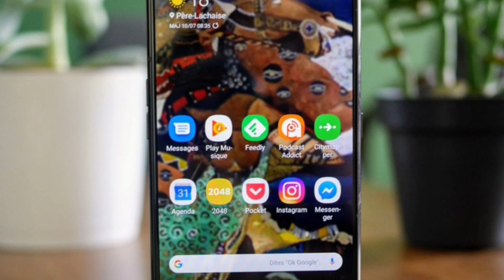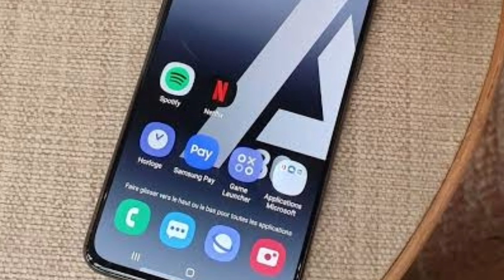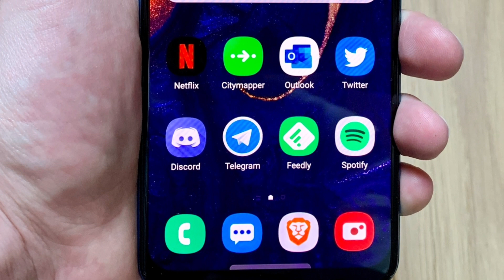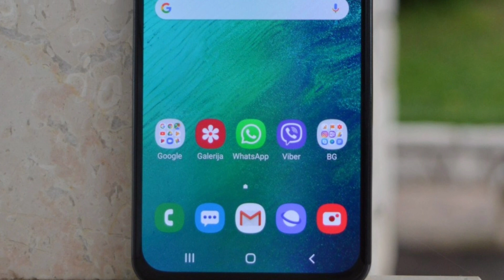Samsung Galaxy M30s 6000mAh Battery, Exynox 9610 | Launch Next Week | Techno Rohit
Samsung Galaxy M30s 6000mAh Battery, Exynox 9610 | Launch Nexr Week | Techno Rohit |

Queries Solved:-
Samsung Galaxy M30s.
Samsung Galaxy M30s Leaks.
Samsung Galaxy M30s 6000mAh Battery.
Samsung Galaxy M30s Dual Camera.
Samsung Galaxy M30s Full Details In Hindi.
Samsung Galaxy M30s Details Review.
Samsung Galaxy M30s Hindi.

Aaj maine aap logo ko Samsung Galaxy M30s ke baare me bataya hoon mujhe ummid hoga ki aapko Meri video pasand aayegi.